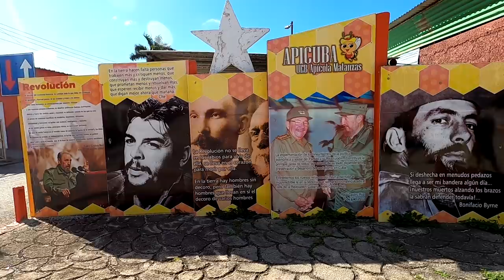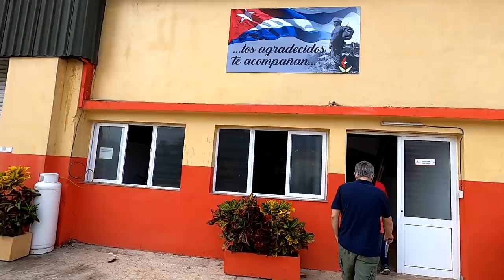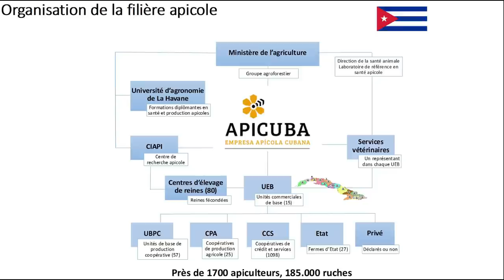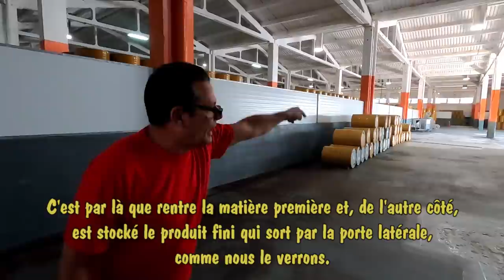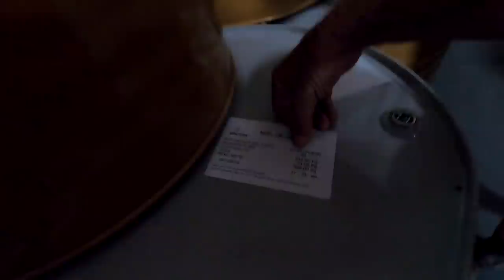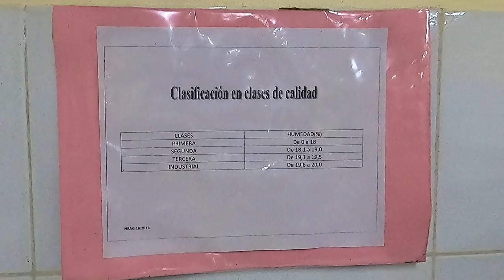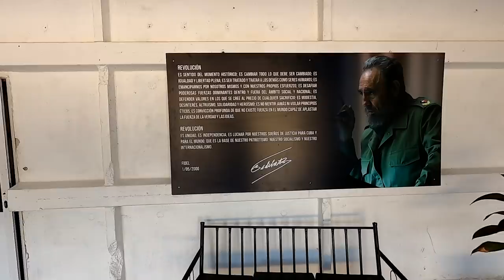L'apiculture à Cuba - Part 2/5 - Structure et quadrillage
Une petite leçon d'organisation de la filière dans un modèle qui n'est pas le nôtre. Il y a des choses à prendre, des choses à éviter... Comme d'hab, je vous donne les clés mais c'est vous le serrurier !

Ce voyage a eu lieu en février 2020 et a requis de nombreuses ressources,

index des épisodes :
[contributeur principal : FloSouche]

Pdf imprimable diagnostics des ruches :
Diagnostic ruche N°1 :